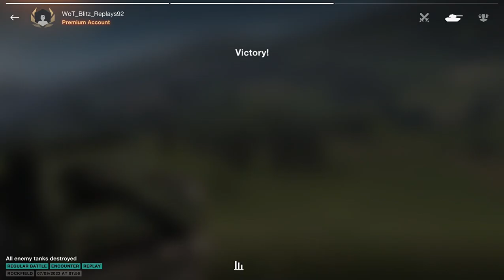WZ-113G FT _ 8457 DMG, 1 Kills - WoT Blitz UZ Gaming